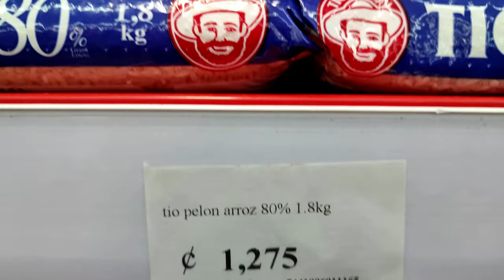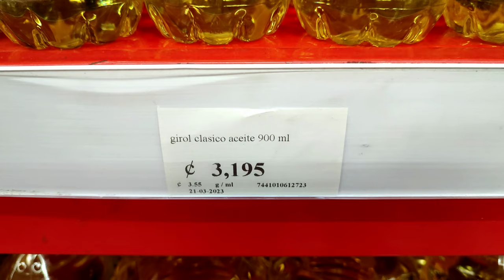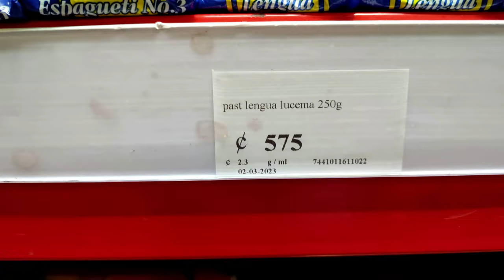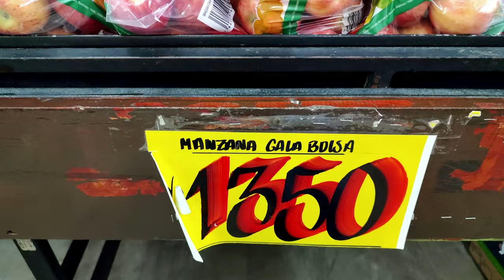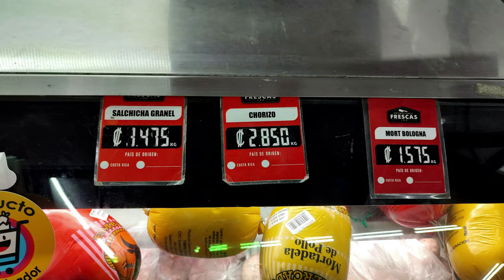The cheapest supermarket in San Jose - Food prices 2023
Prices from supermarket Avenida 10:
Rice
Beans red
Beans black
Lentils
Avena
Chickpeas
Bread
Milk
Eggs
Wheat flour
Corn flour
Coffee
Sugar
Salt
Pasta
Soybean oil
Sunflower oil
Bananas
Plantains
Oranges
Pineapple
Papaya
Tomatoes
Cucumber
Onions
Potatoes
Carrots
Lettuce
Cabbage
Avocado
Apples
Chicken
Beef
And prices for other food products.